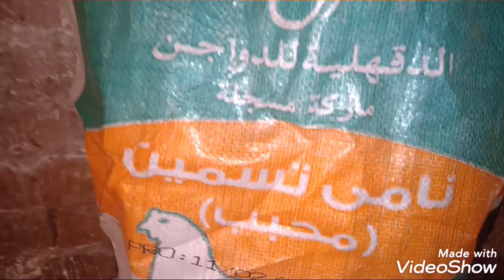لأول مره وصفه الطحينه الجباره هتخلى الفراخ بتاعتك عملاقه فى اقل من 30 يوم والاوزان رهيبه ومناعه قويه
جبتلكم وصفه رهيبه وجباره هتخلى الفراخ بتاعتك عملاقه فى اقل من 30 يوم والاوزان رهيبه
قناتى تهتم بتقديم حلقات عن تربية الطيور بأنواعها
الفراخ البيضاء والفراخ البلدى والساسة والفيومى والهجين
كما تهتم بتقديم حلقات عن تربية البط بانواعك
البط المسكوفى والبط البلدى والبط السودانى والبط البكينى والبغال والمولار
كما تهتم بتقديم حلقات عن تربية الحمام البلدى وطرق العنايه لكى يصبح مشروع تربية الحمام ناجحا
كما تهتم بتقديم حلقات عن تربية الرومى وسنتعرف ايضا فى هذه الحلقه عن